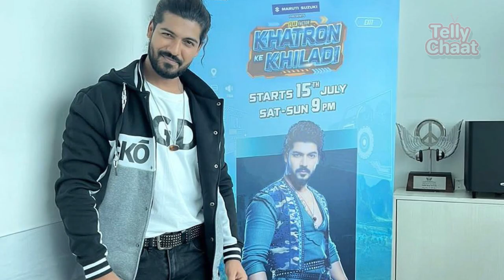जेल में बिताए 70 दिनों में Sheezan Khan ने खुद को कैसे संभाला